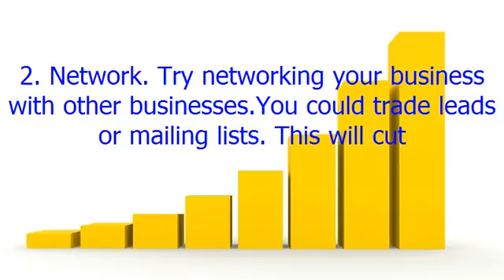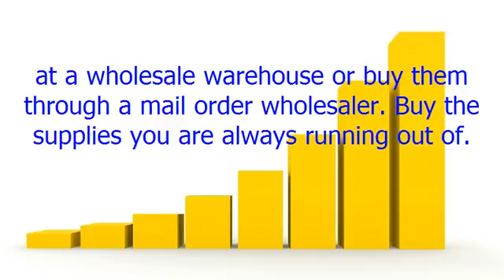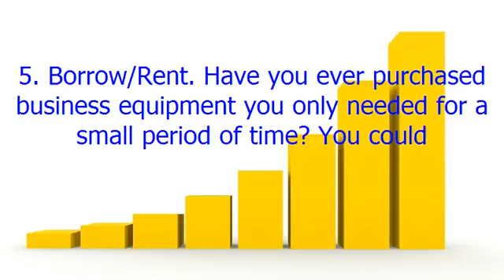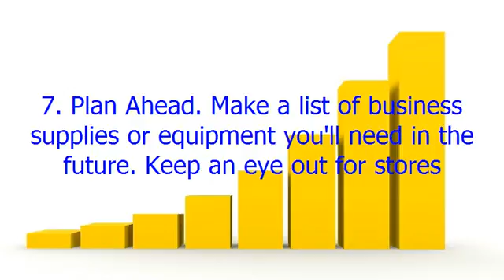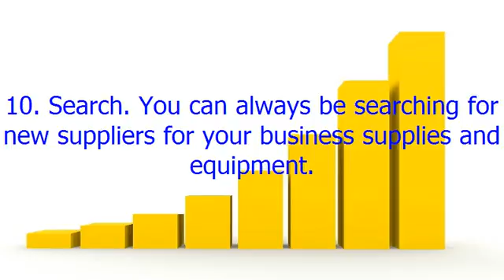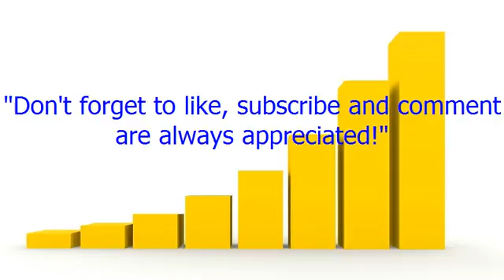10 Effective Ways To Reduce Your Business Costs